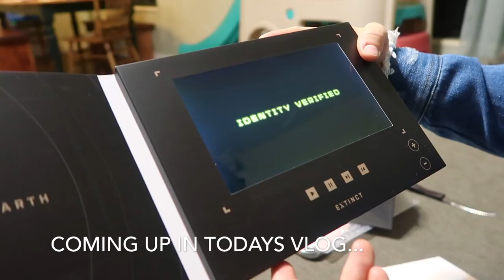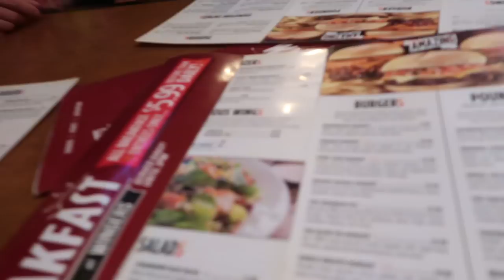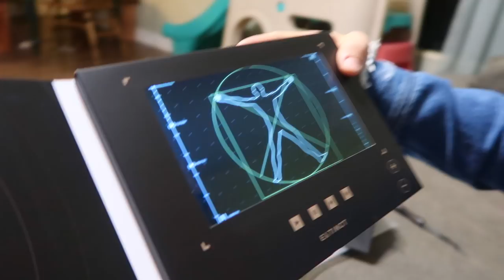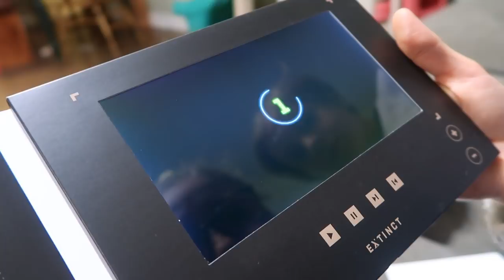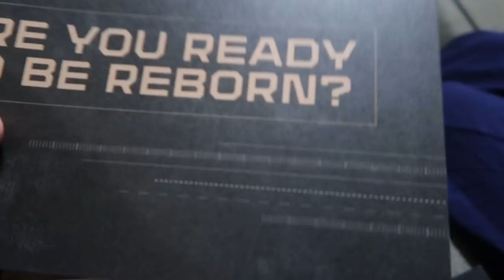WE GOT A COOL DIGITAL MESSAGE LIKE MISSION IMPOSSIBLE!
We got in the mail a cool digital message like Mission Impossible!
↓↓↓↓↓↓ CLICK TO SEE MORE ↓↓↓↓↓↓↓↓
We're back from our trip to California and are happy to be with the family again! We got an interesting package in the mail with a cool secret message just like mission impossible!

Intro Theme song by Cody Crabb:
Codycrabb.com